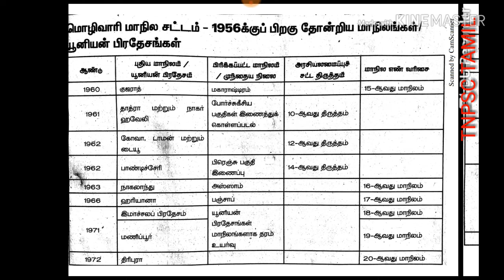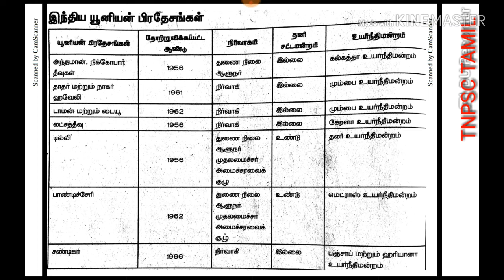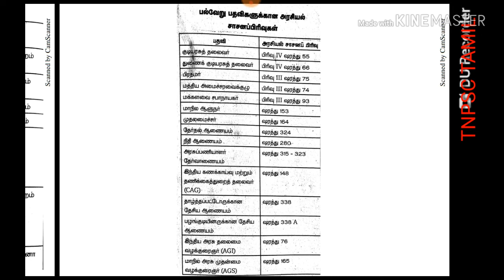TNPSC Indian Constitution important topics for group2 / tnpsc 2018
In this video we will show the important polity topics for tnpsc exam
மொழிவாரி மாநில சட்டம் 1956 பிறகு தோன்றிய மாநிலங்கள் / யூனியன்  பிரதேசங்கள்